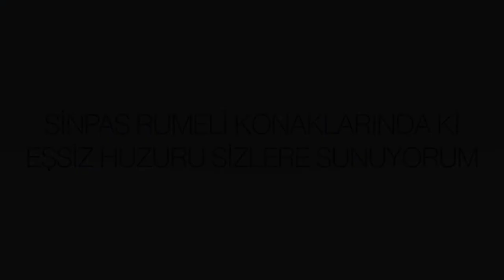REMAX-ABC Nuray Köseoğlu SİNPAŞ RUMELİ KONAKLARINDAKİ EŞSİZ HUZURU SİZLERE SUNUYORUM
REMAX-ABC Nuray Köseoğlu 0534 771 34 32